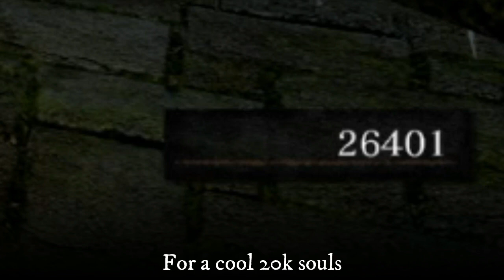Dark Souls Remastered: Furry Only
Waiting for Elden Ring does strange things to a man.

Just a lighthearted "how to get claws quick" video while I work on other projects. Enjoy!